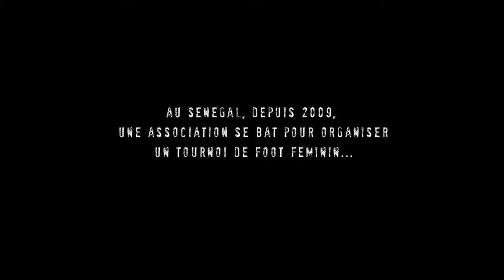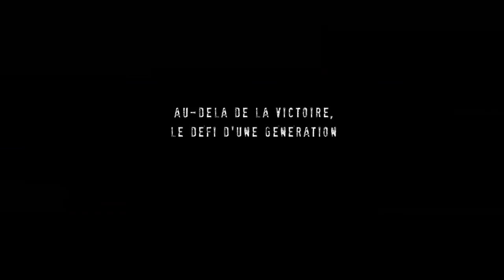"Ladies' Turn" de Hélène Harder (Bande-Annonce/Trailer) - Cineffable 2012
"Ladies' Turn" de Hélène Harder a été présenté lors du 24e Festival international du film lesbien et féministe de Paris, organisé par Cineffable en 2012.

LADIES' TURN
Réalisatrice : Hélène HARDER
Documentaire, France, 2011, 65', VO/ST.
Distribution : Centre audiovisuel Simone de Beauvoir (CASdB)

Au Sénégal, pays où le foot est roi, s'organise pour la première fois en 2009 un tournoi de football féminin grâce à l'association Ladies' Turn. En 2011, bravant tabous et préjugés, les filles reprennent les matchs et jouent devant un public de plus en plus nombreux. Les laissera-t-on jouer la partie jusqu'au bout ?

In Senegal, a country where football is king, an all women's football tournament was organized for the first time in 2009 thanks to the association Ladies'Turn. In 2011, defying taboos and prejudice, the women reclaim their right to play and start having matches in front of a more and more numerous audience. Will the be allowed play the game the way they want?